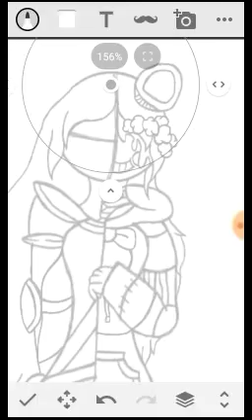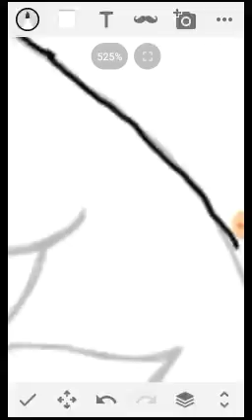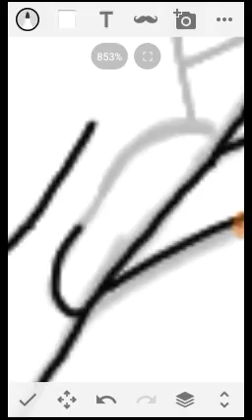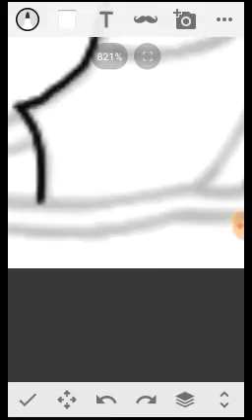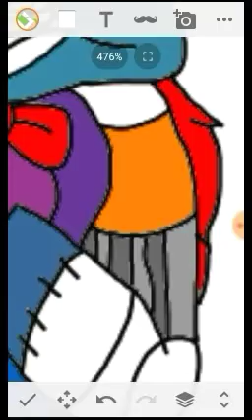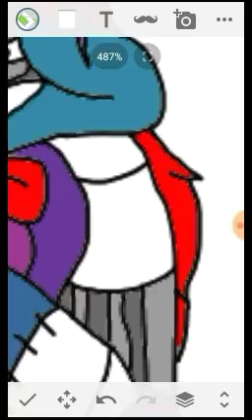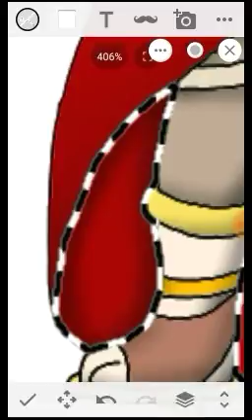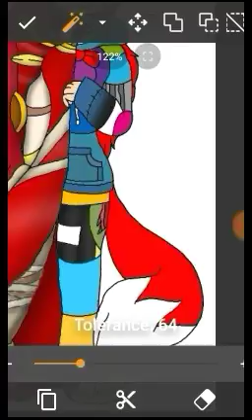What am I?........ | (Speedpaint.)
My Amino!
Invite to YouTube's Hangout.

Other stuff!